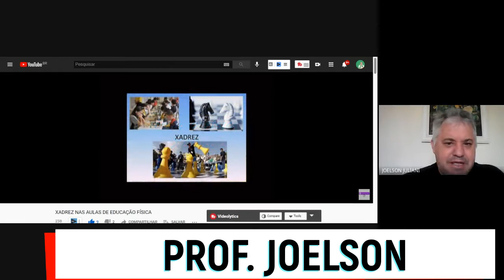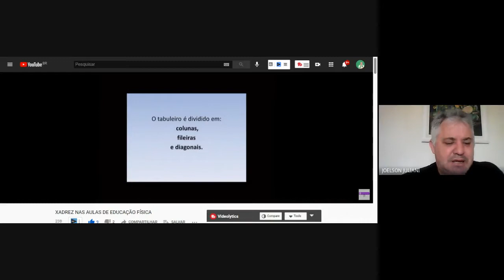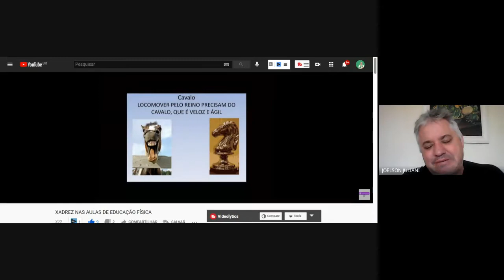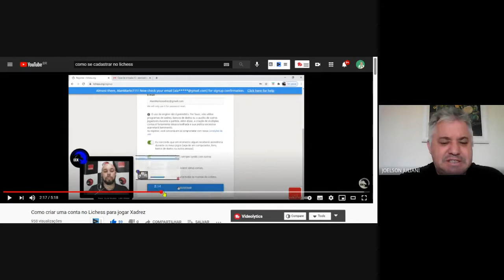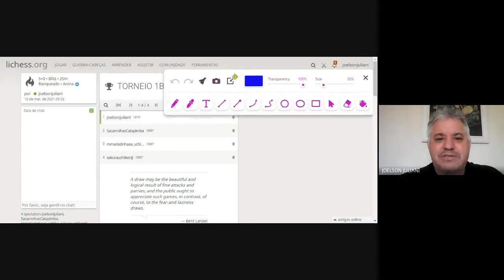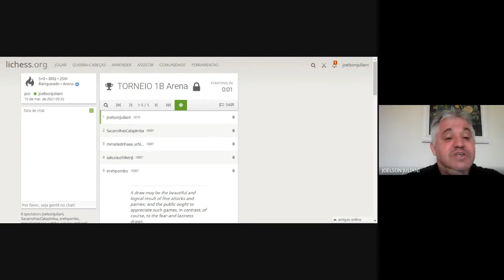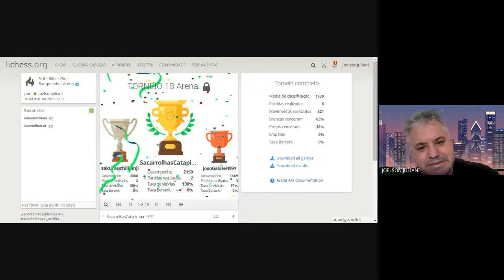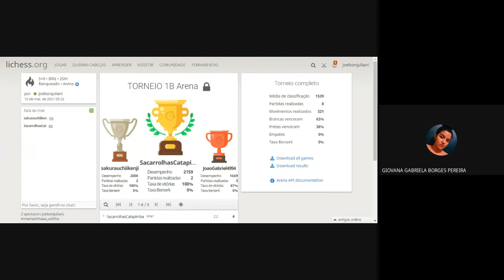Educação Física OnLine - Festival de Xadrez usando o lichess.org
Segue algumas dicas, clique e confira:

PEGUE SEU EBOOK - PLANEJAMENTO EM ED. FÍSICA

CURSOS TOPS PARA PROFS. | CURSOS TOPS PARA PROFS.